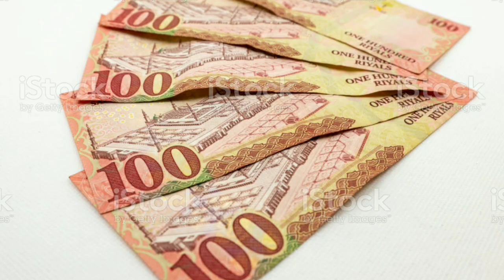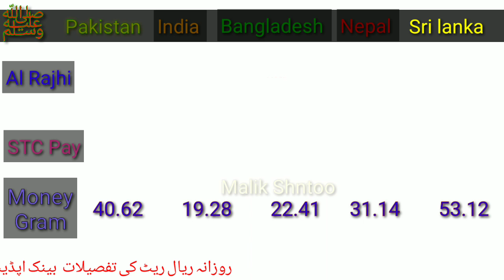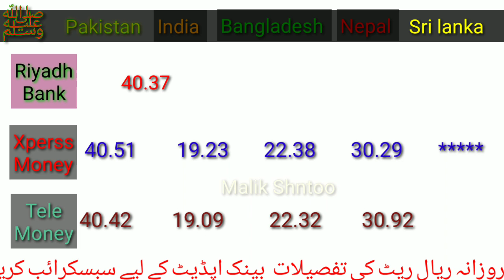Saudi Riyal Rate Today | Pakistan India Bangladesh Nepal srilanka | ncb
Alahli bank
Sanbha bank
Express money
Riyadh bank
Enjaz bank